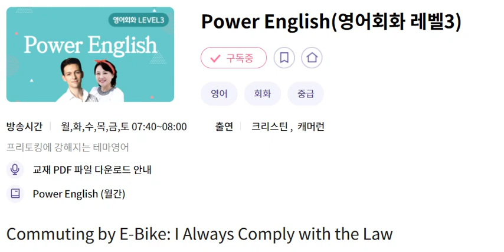PE 20240424 Commuting by E Bike; I Always Comply with the Law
Commuting by E Bike; I Always Comply with the Law
02:41 Power Dialog